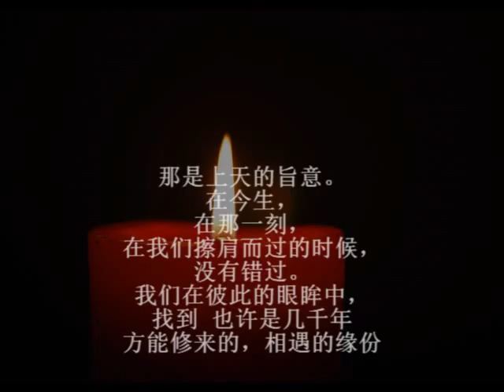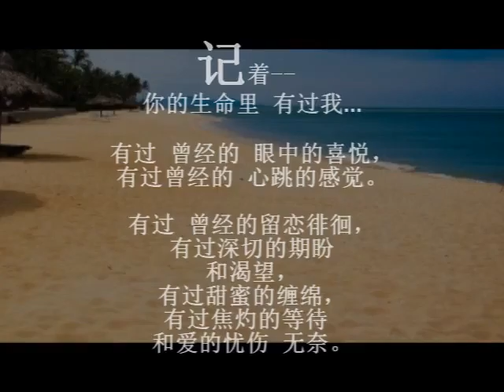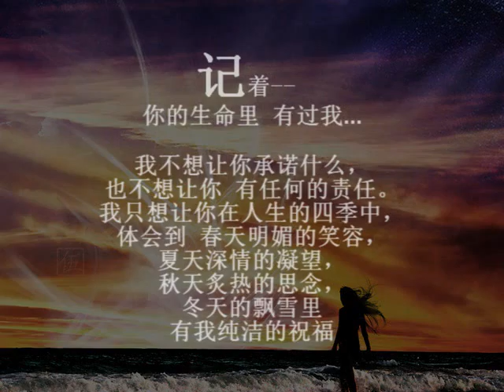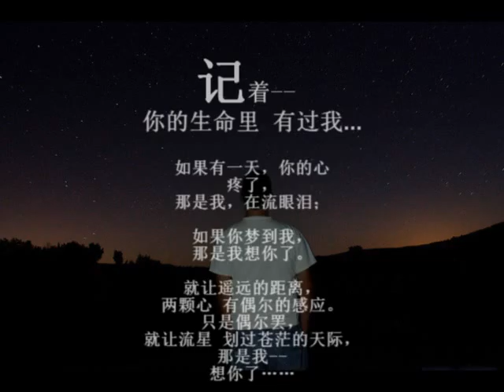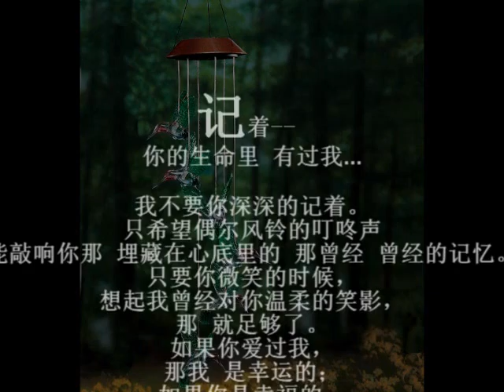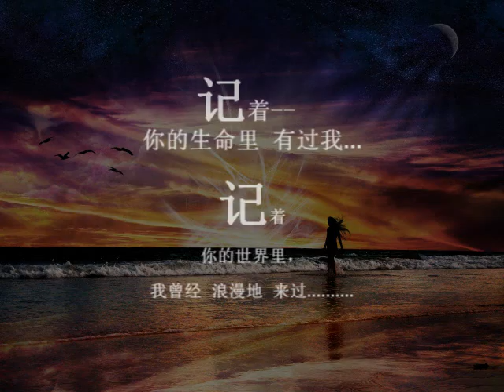你的生命里有过我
作者：佚名
朗诵： 花儿
2015.6